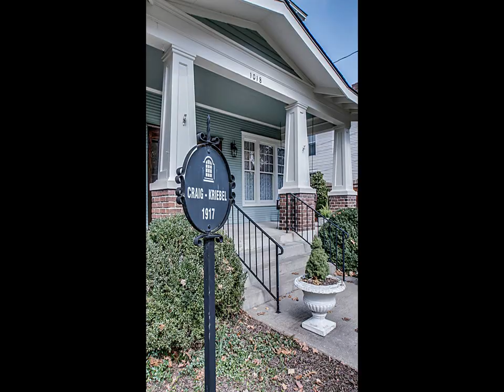1018 W Main St Franklin TN 37064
Neal Clayton Realtors, LLC
3813 Cleghorn Ave.
Nashville
TN, 37215
NCRE01 - ad1411132